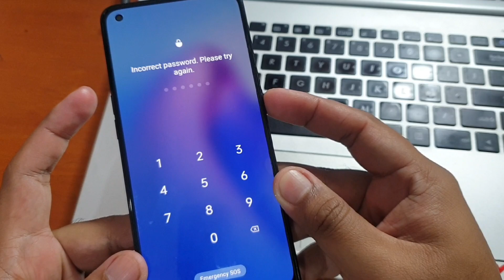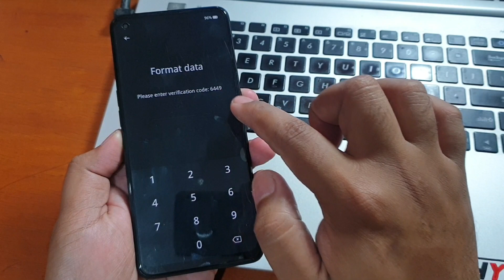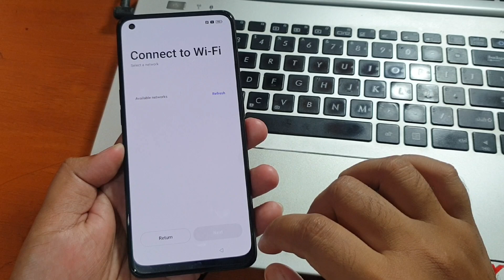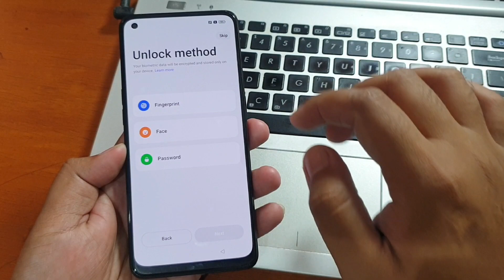How to Hard Reset Oppo Reno 8Z Remove Password Screen Lock